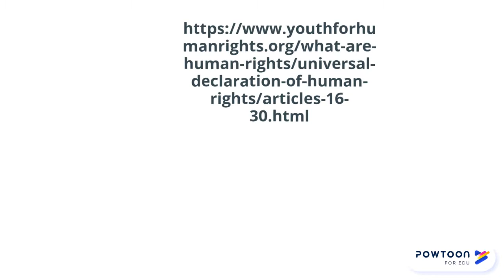Human Right #16: Right to Marriage and Family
a student-created video about human rights